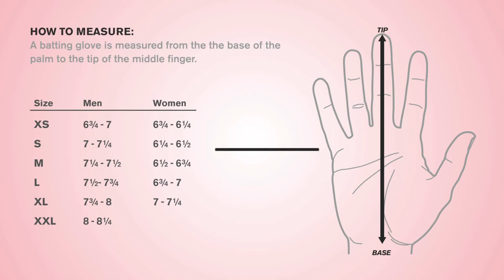Easton Batting Glove Sizing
How to find the right size of Easton batting gloves.